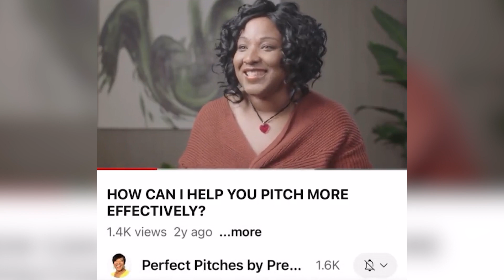How a Pitch Could Transform the Future!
TONIGHT @ 6pm Cst! I couldn't have chosen another "Finesser" to end the year 2022 with a bang & to get us ready to pitch for 2023! Episode 10 "Pitching Into 2023" with Special Guest Precious "Killer Pitch Master" Williams. Get your notepad ready. 🎊